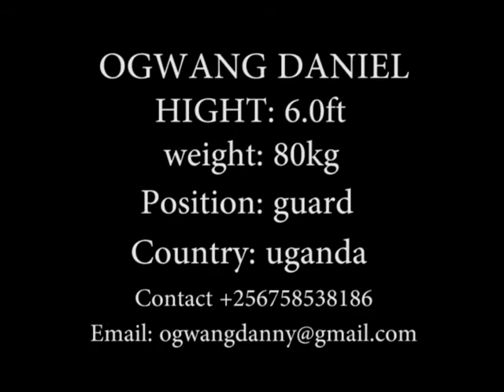Ogwang Daniel of Uganda highlights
Young and upcoming basketball player out of Uganda.  Showcasing abilities in Uganda's National Basketball League.  As well as friendlies and tournaments against league competition.  A great young man who works closely with Our Savior Basketball running clinics for young kids as well as privately helping out young people around Uganda.